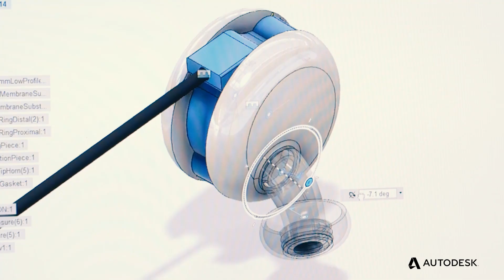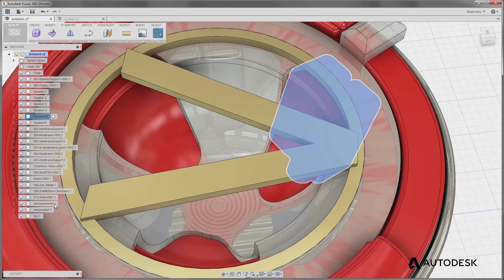Asius Technologies is revolutionizing in-ear technology with Fusion 360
Gone are the days of your old earbuds. The design of this new in-ear technology is changing the way artists, musicians and everyday people listen to music.